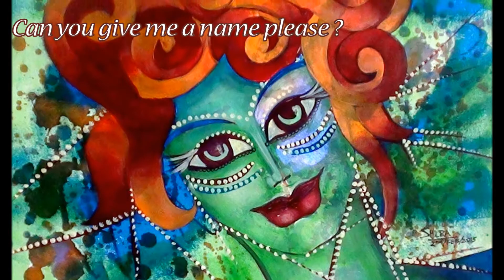GIVE ME A NAME PLEASE Acrylic painting techniques styles by ARTYSHILS